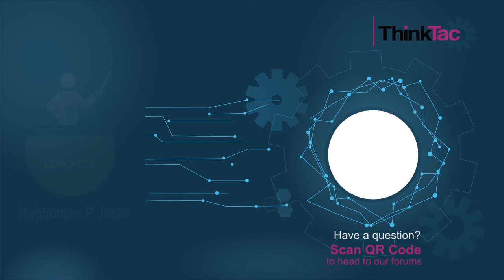DIY Bimetallic Strip | ThinkTac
A bimetallic strip is used to convert a temperature change into mechanical displacement. It consists of two different metal strips stuck together along the surface. The direction of the bending of the strip changes accordingly upon heating and cooling.